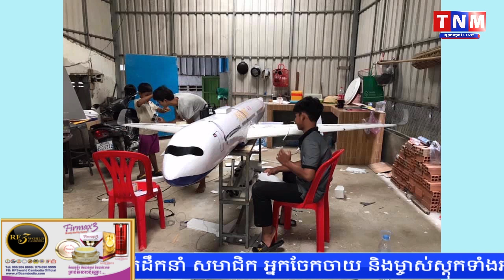យុវជនខ្មែរមួយក្រុម ប្រកាសសុំថវិកាជំនួយសម្រាប់ផលិតយន្តហោះ Airbus